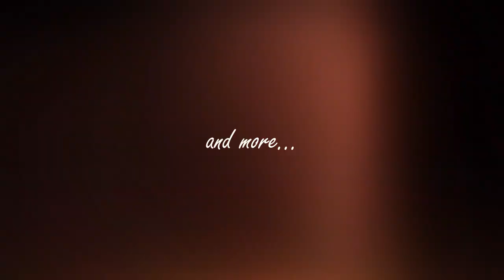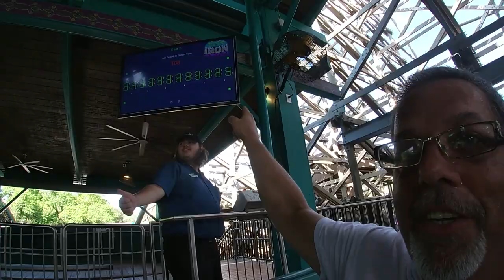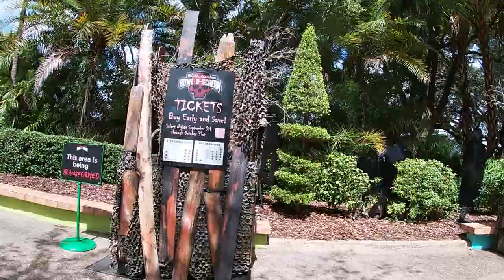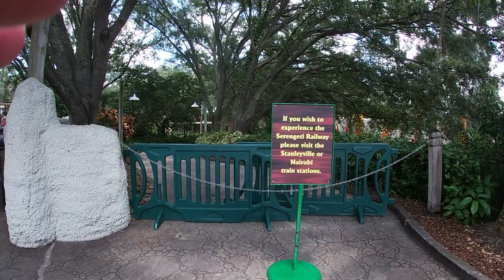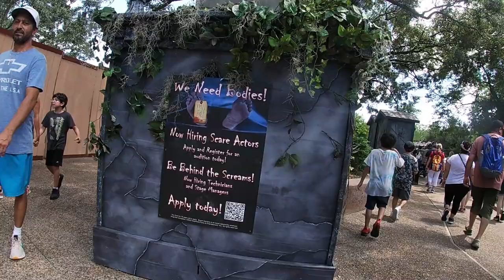Busch Gardens Tampa August 2022 - Falcon is flying! Howl-O-Scream is coming!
Falcon is flying! Well Falcons' Fury is running after a 2 month maintenance downtime. As a matter of fact, I don't believe any ride was down while we were there. Pass member goodies for August. Summer Celebration coming to a close to open the doors for Bier Fest! More Howl-O-Scream deco popping up! Finally we are on a push for 250 subs and need suggestions for our 250 sub episode.